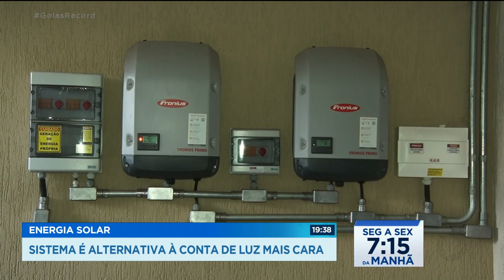ENERGIA SOLAR: SISTEMA É ALTERNATIVA À CONTA DE LUZ MAIS CARA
DURANTE A QUARENTENA, COM TODO MUNDO EM CASA, CRESCEU BASTANTE O CONSUMO DE ENERGIA ELÉTRICA E A CONTA PESOU NO BOLSO FOI AÍ QUE MUITOS CONSUMIDORES DECIDIRAM INVESTIR EM ENERGIA SOLAR. NÃO É BARATO, MAS VALE A PENA EM MÉDIA, A CONTA CAI PRA MENOS DA METADE.